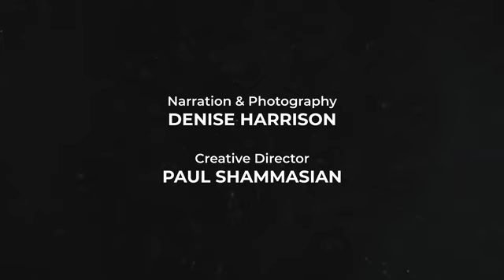These Streets...The Woman at the station